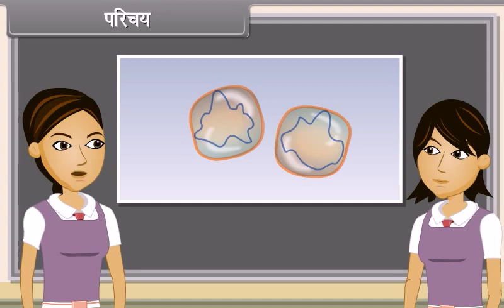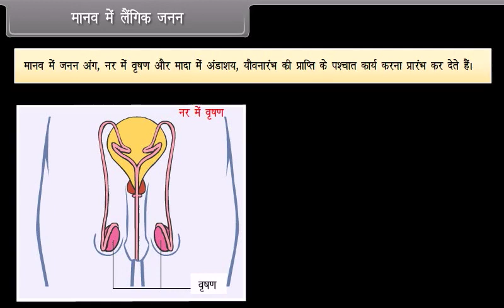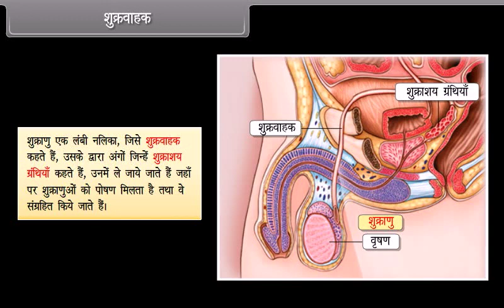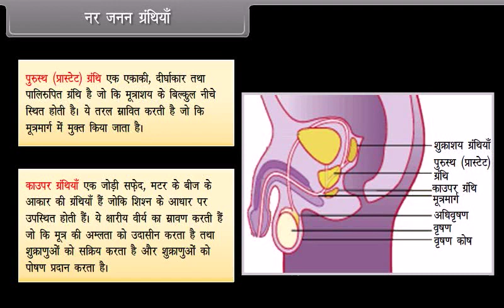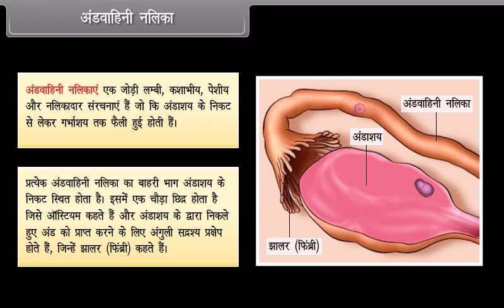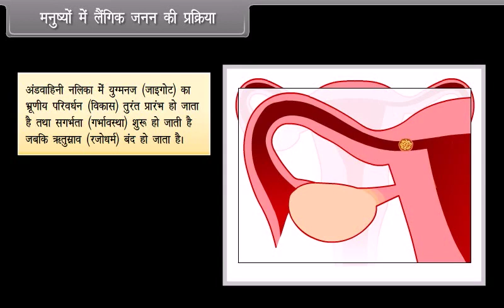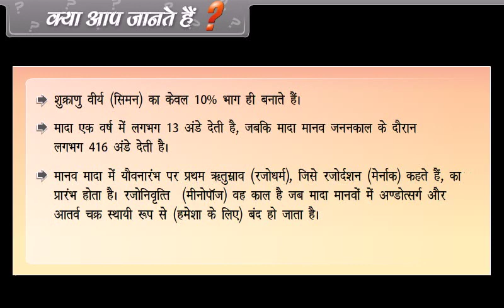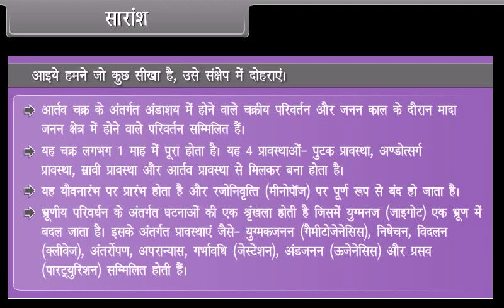How Do Organisms Reproduce III (Class 10th Science in Hindi)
Biology for 10th Class in Hindi @Study24hr ​